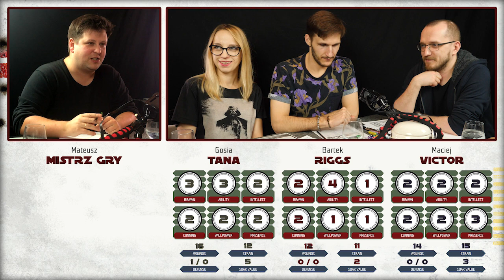Edge of the Empire: Czas Zamętu | Sesja 1 (część 3/3)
--- Muzyka ---
Gustav Holst - I. Mars, the Bringer of War (1914)
Gustav Holst - IV. Jupiter, the Bringer of Jollity (1914)
Gustav Holst - V. Saturn, the Bringer of Old Age (1915)
Gustav Holst - VI. Uranus, the Magician (1915)
Gustav Holst - VII. Neptune, the Mystic (1915)